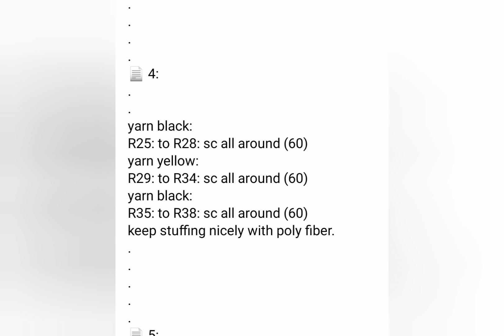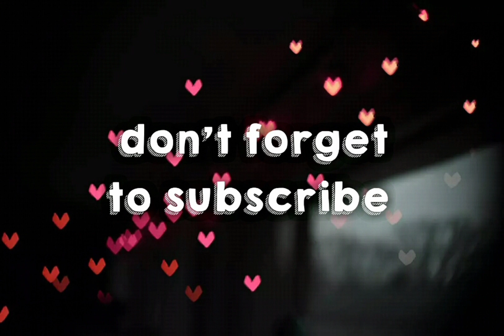Crochet Bee Pattern